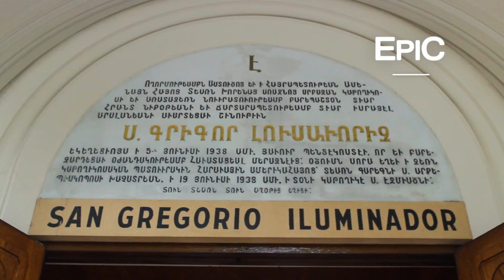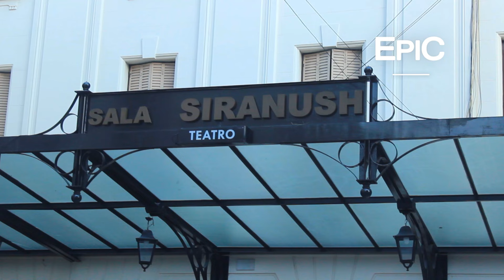Catedral Armenia San Gregorio El Iluminador (Palermo Soho) - Buenos Aires, Argentina (HD)